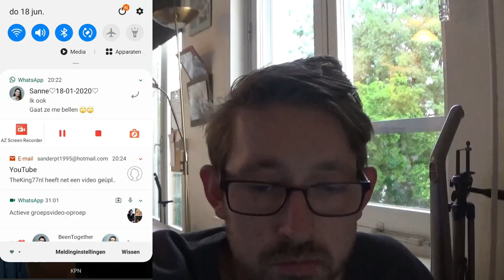HOE VOND VINCENT HET - DAGEN VAN PATJE VLOG #1397